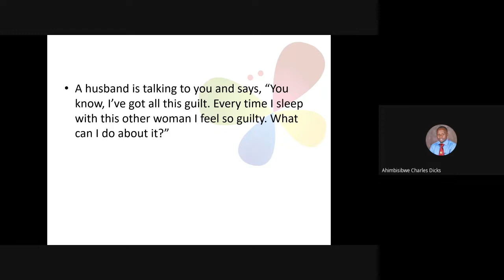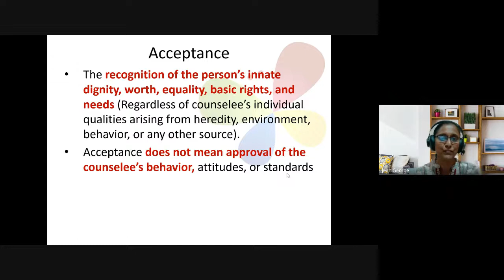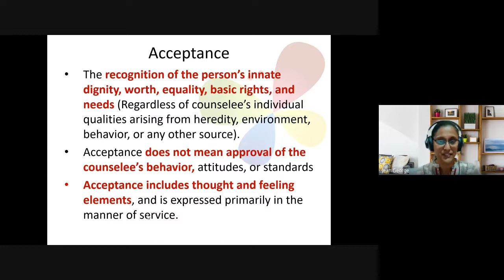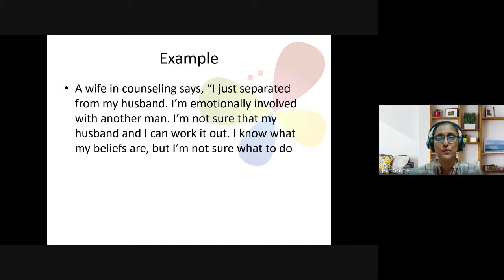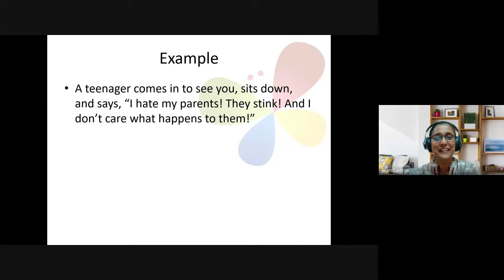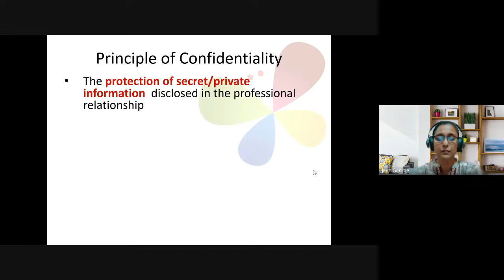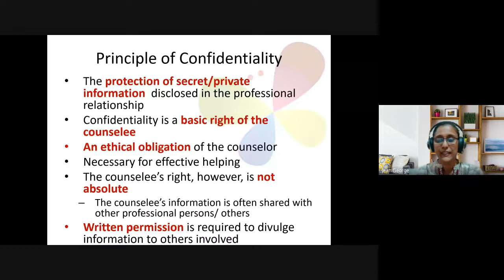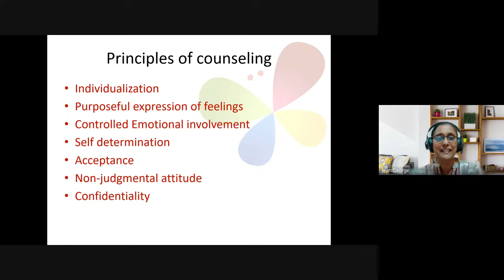Christian Counseling | Lecture 5 : BC210-CC-20220126